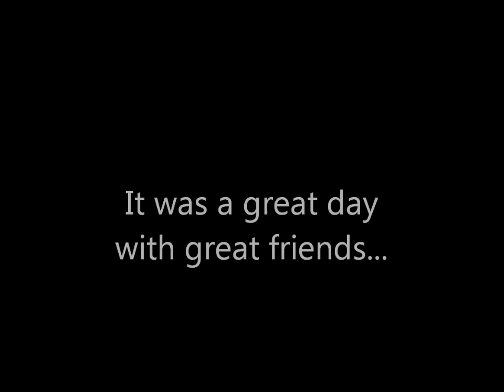Fee's 65th Birthday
Fee's Surprise Birthday Party